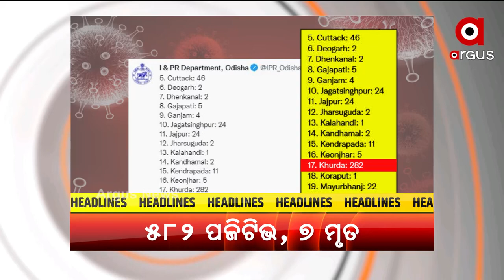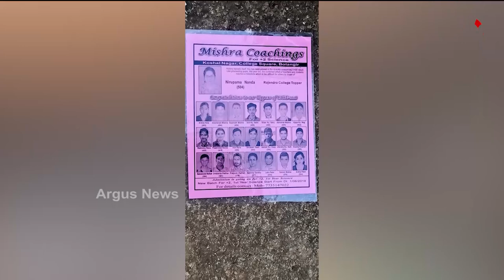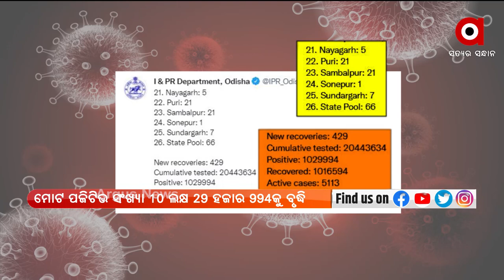Argus Update 11AM | 07 OCT 2021 | Argus News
+ ବିସ୍ଫୋରକ ଗଦାରେ ଯାଜପୁର ଧର୍ମଶାଳା
+ ଆଠଗଡ଼ରେ ବ୍ଲାକ୍ ପଲସର ଆତଙ୍କ
+ ବଲାଙ୍ଗିର ଭୀମଭୋଇ ମେଡିକାଲ କଲେଜ ହସ୍ପିଟାଲରେ ଅଘଟଣ
+ ଅର୍ଗସ ନ୍ୟୁଜର ବଡ଼ ପ୍ରଭାବ
+ ରାଜ୍ୟରେ ୨୪ ଘଣ୍ଟାରେ ୫୮୨ ପଜିଟିଭ
+ ଓଡ଼ିଶାକୁ ପୁଣି ବାତ୍ୟା ଭୟ
+ 35ଟି ପିଏସଏ ଅକ୍ସିଜେନ ପ୍ଲାଣ୍ଟକୁ ରାଷ୍ଟ୍ର ଉଦେଶ୍ୟରେ ଉତ୍ସର୍ଗ କରିବେ ପ୍ରଧାନମନ୍ତ୍ରୀ
+ ପାକିସ୍ତାନରେ ବଡ ଧରଣର ଭୂମିକମ୍ପ